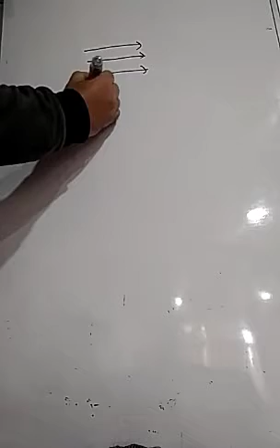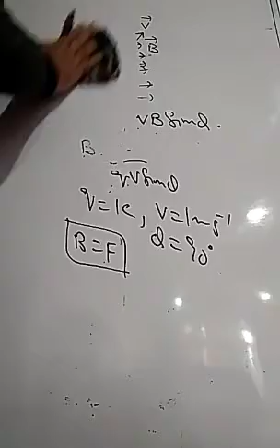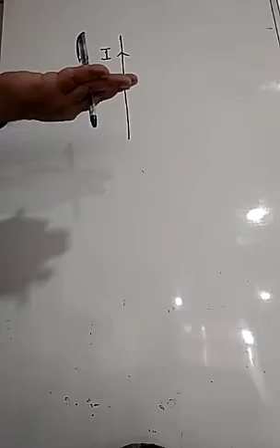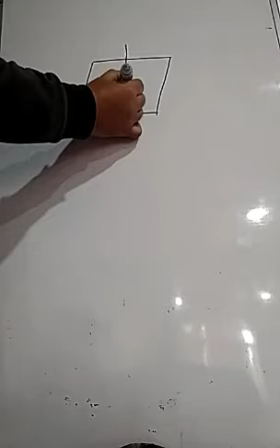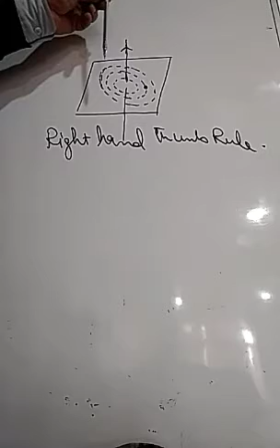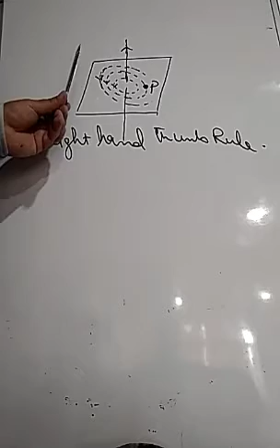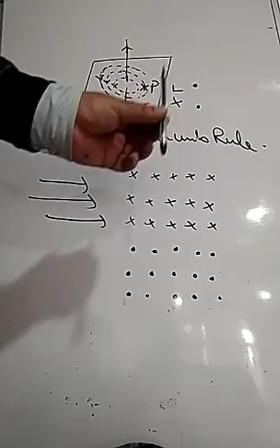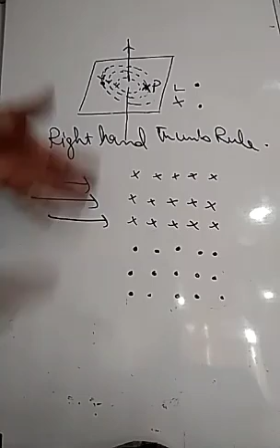Direction of magnetic field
Class12th Physics.